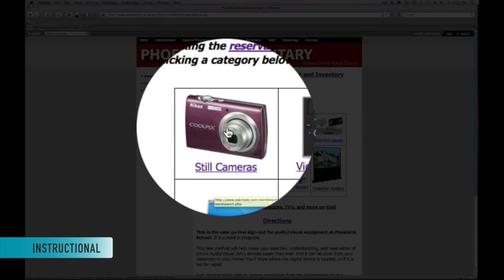Video Reel: White Water Multimedia Productions